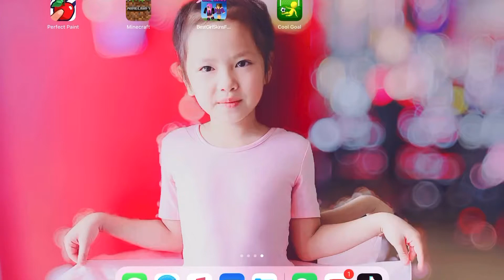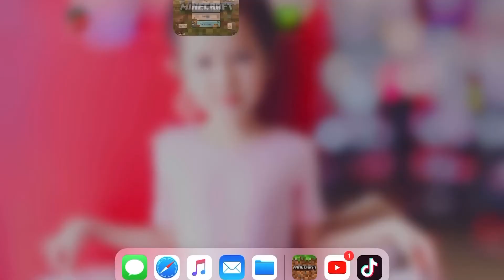We are still building roller coaster part 3! | Episode 23 | OliviaLet’sPlay